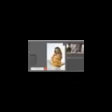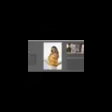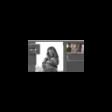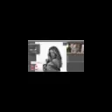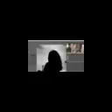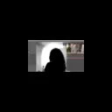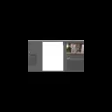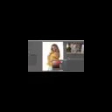03 Cutting Out Hair on a Simple Background rishetuts ir